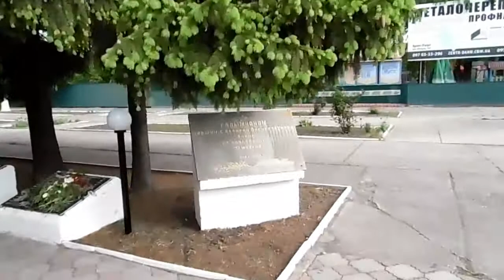Кодыма вживую ч 3